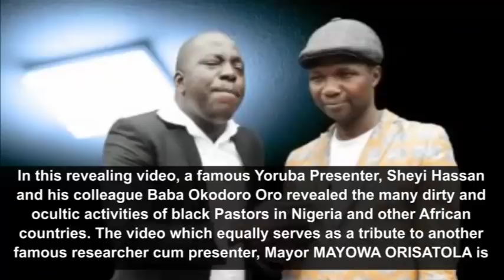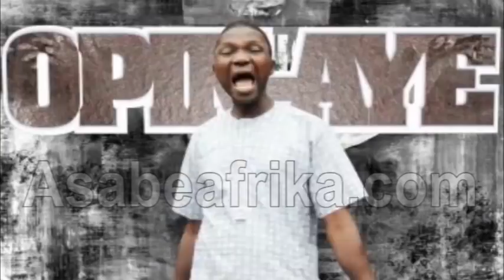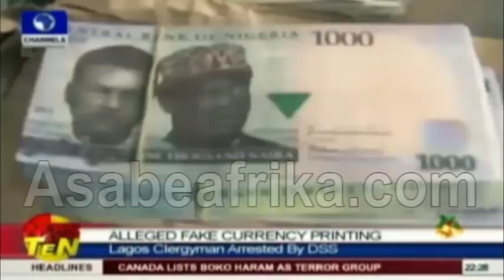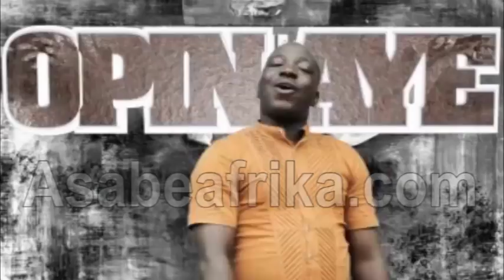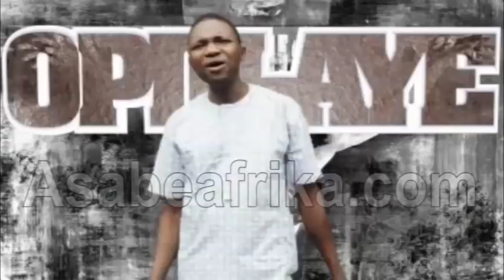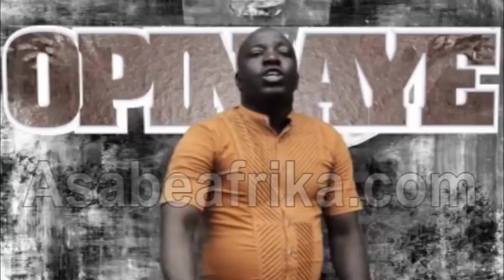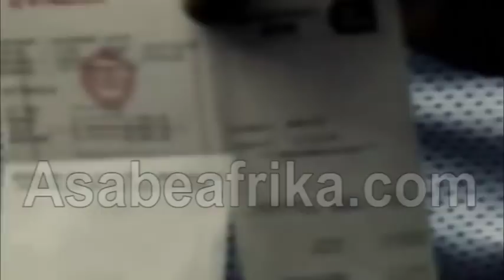How Pastors use Juju to run Churches--Baba Okodoro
In this video obtained by Asabe Afrika TV, a group of Nigerian Radio Journalists led by Baba Okodoro Oro (He who speaks frankly) the evil of modern day Christianity under suspicious 'men of god' came to bear as several activities under the banner of 'miracle' were unveiled. The video titled 'OPIN AIYE' (End-Time) and rendered in Yoruba language reveals so many terrible things done in today's churches and upon altars erected by supposed 'men of god'. These men who come under names like Bishop, Pastor and Evangelist engage in different form of rituals and magic making in the name of God. The full detail is out in this video. Enjoy the clip!